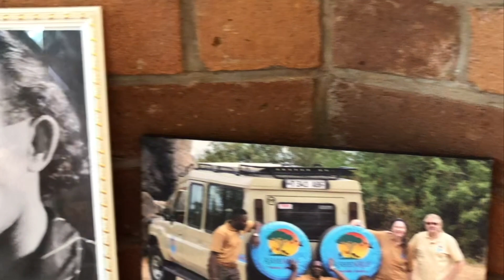Healing in Africa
Kleiner Zusammenschnitt unserer intensiven Zeit in Afrika - mit Bruno Gröning.